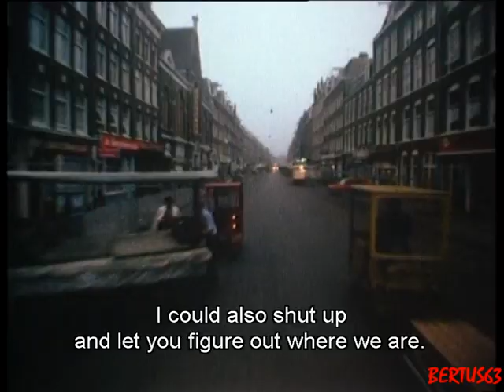Ed van der Elsken: My Amsterdam (1983) Part 4